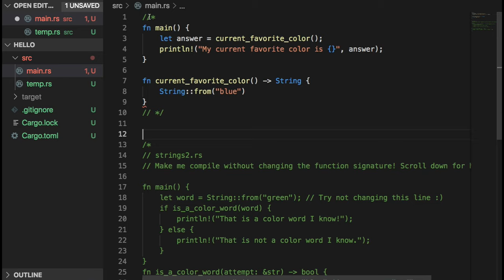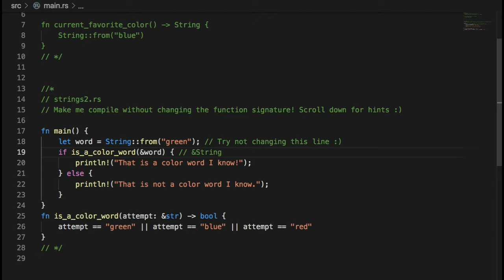[러스트] QUIZ 005 - Strings